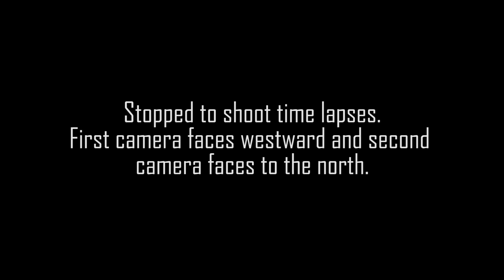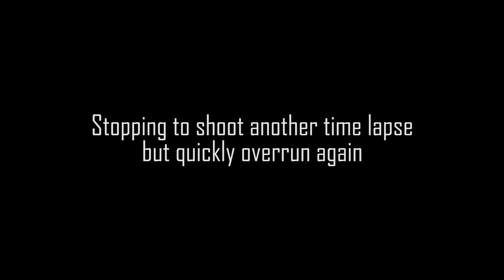Chasing a Tornado Warned Supercell on May 26, 2019 near Logan, New Mexico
This video chronicles a chase of a tornado warned supercell near Logan, New Mexico on May 26, 2019. The chase began near Logan and ended in Dumas, Texas. As best as I can tell the storm mode went from semi-discrete to linear and movement shifted easterly causing me to spend more time running than photographing.